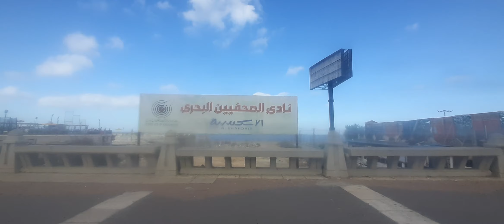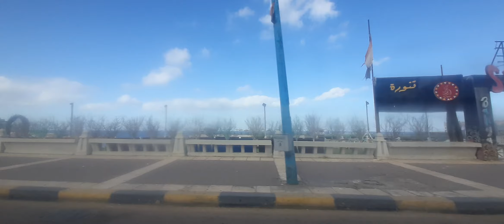شاهد شكل طريق كورنيش الإسكندرية